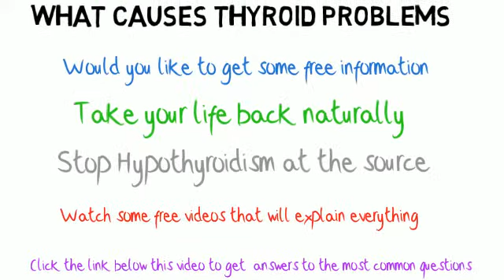What Causes Thyroid Problems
If you watch this video you will find out What Causes Thyroid Problems. If you are interested in What Causes Thyroid Problems then you need to watch this.